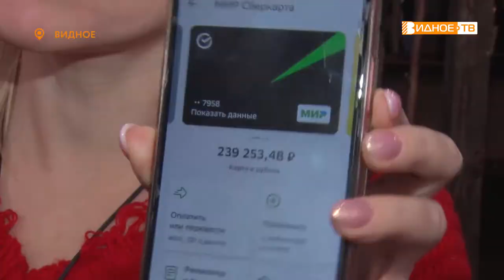КУДРЯШКИ ДЛЯ КАТЮШКИ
Седьмого декабря отмечается День памяти святой Екатерины. 13 лет назад в этот день на свет появилась девочка, которую назвали в честь великомученицы александрийской – Екатериной. Совсем недавно об этой девочке узнал весь наш город. Благодаря отзывчивым людям на реабилитацию Катюши, которая перенесла операцию на открытом сердце, были собраны деньги. Ну а в день ее рождения салон красоты «Марафет» пригласил девочку в гости и сделал ей приятный подарок.